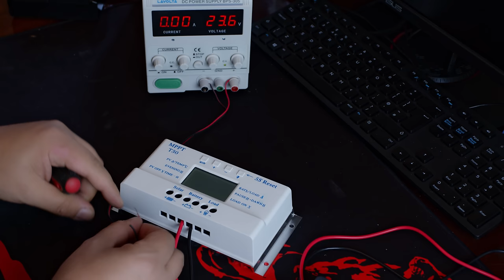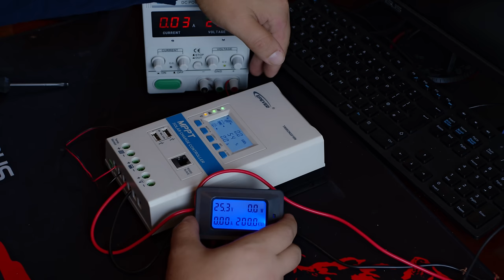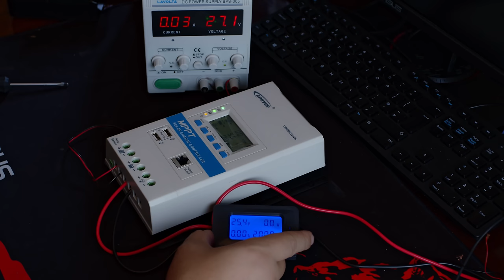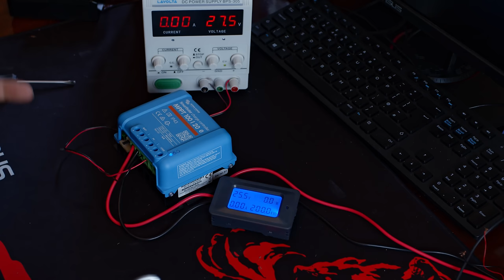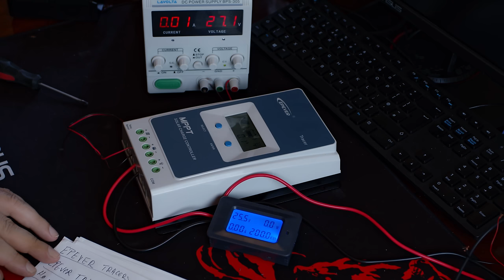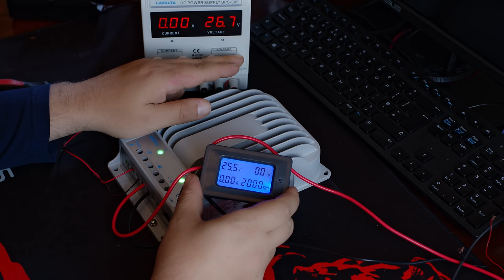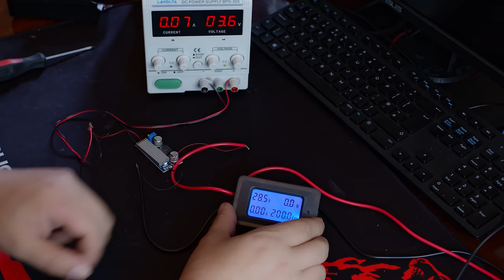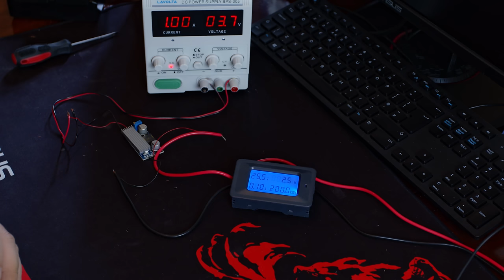Let's test Solar Panel MPPT Charging Controllers - Part2